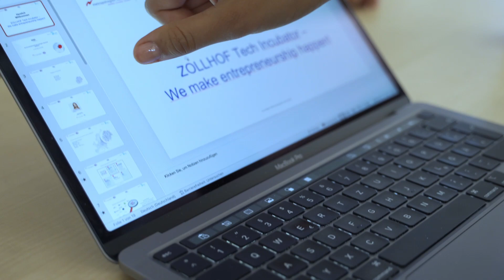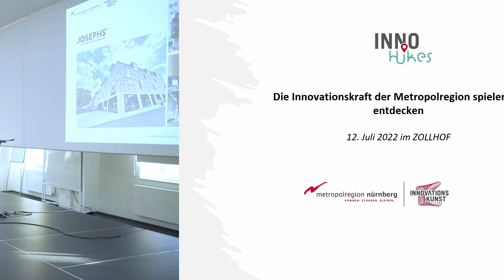ZOLLHOF Tech Incubator | We make entrepreneurship happen!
Der ZOLLHOF ist heute der am schnellsten wachsende Tech Incubator Deutschlands und gehört zu den „Top 3“ der Gründerzentren in Bayern, was die Anzahl der Startups betrifft. Der ZOLLHOF Tech Incubator ist gemeinsam mit dem Medical Valley in Erlangen eine von zwölf „Digital Hubs“ in Deutschland der Digital Hub-Initiative des Bundeswirtschaftsministeriums und ist in den 4 Jahren seit der Gründung zu einem digitalen Leuchtturm geworden. Der Marketing Club hat den Zollhof besucht!